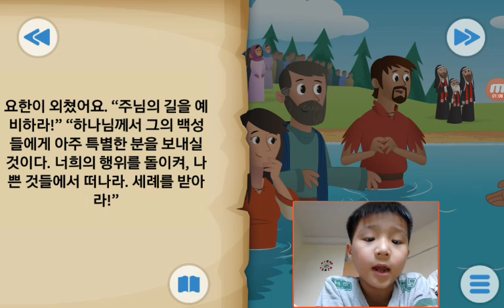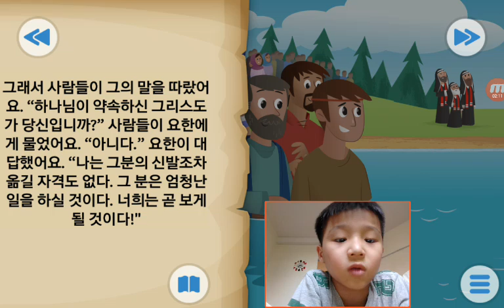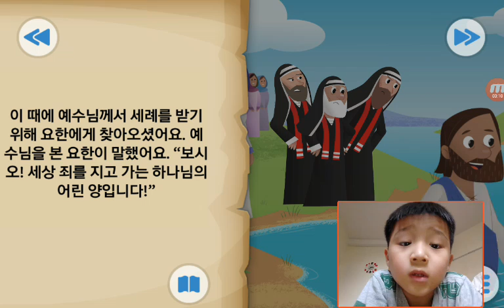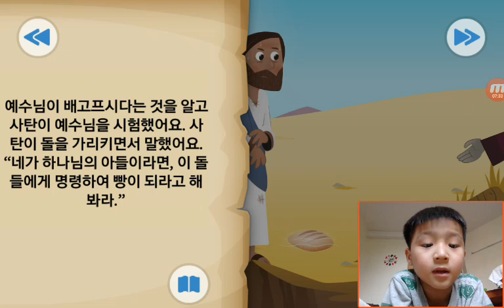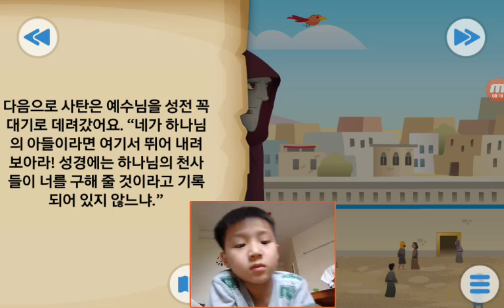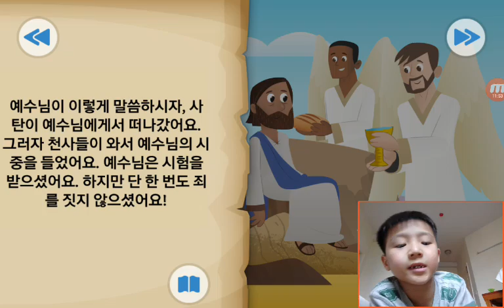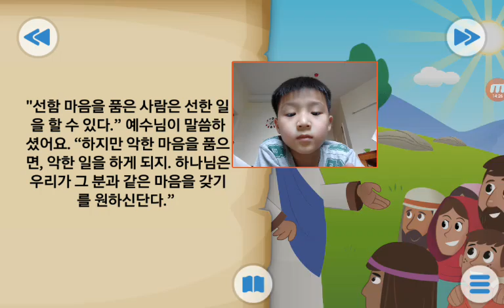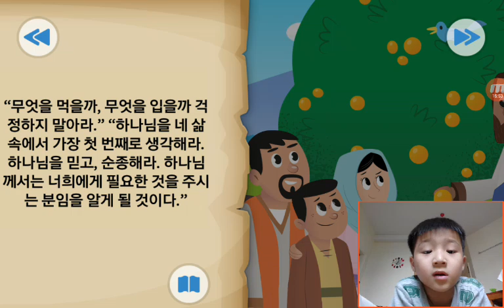‹Kids›Soo：Wonderful Bible Story‹성경이야기›– 사랑받는 아들, 광야에서의 시험, 하나님과 하나님 나라